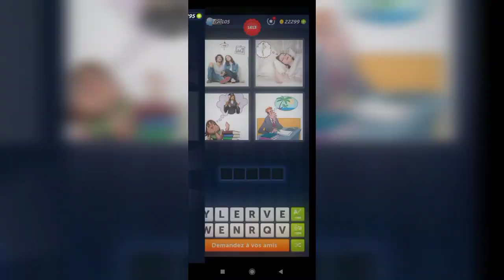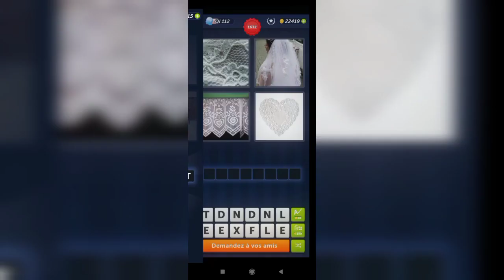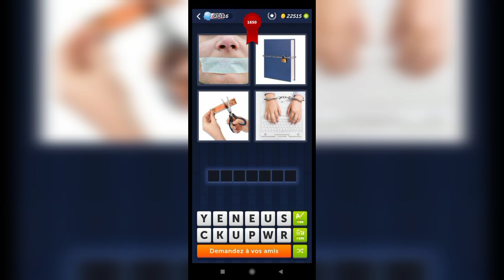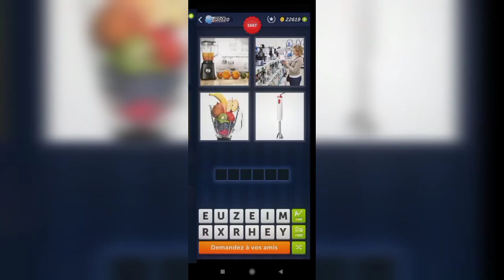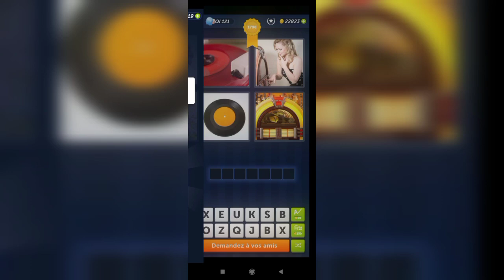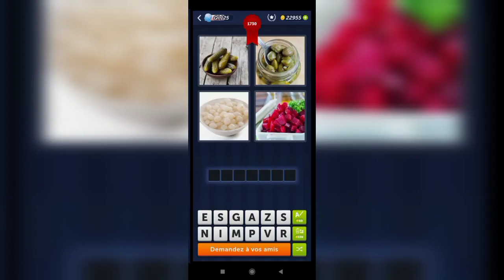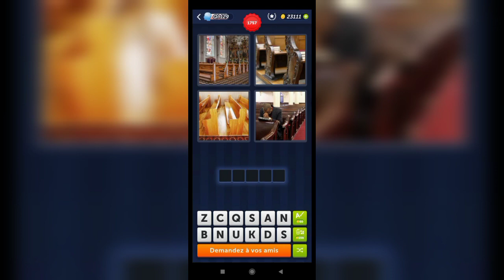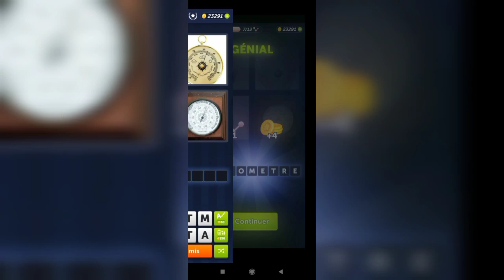4 Images 1 Mot - Niveau 1600-1800 Réponses